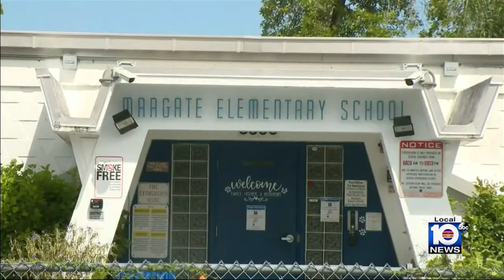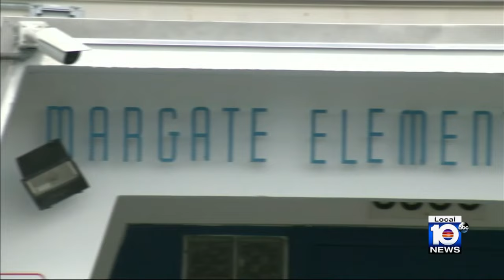Broward elementary school teacher accused of assaulting kindergartner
A 54-year-old teacher at an elementary school in Broward County has been arrested after she was captured on surveillance video assaulting a kindergartner, authorities said.